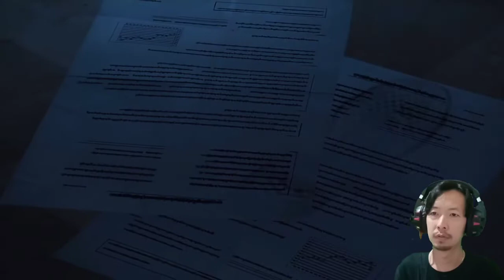survive - Resident Evil Revelations gameplay walktrough 2020 part12 - ps3/ps4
video kali ini kita menjelajah sebuah kapal yg bernama QUEEN of DIDO dan harus mencari petunjuk mengenai VELTRO.  atasan kita sudah ditangkap karna dituduh bekerjasama dengan kelompok teroris VELTRO ,skrg semuanya tergantung JILL dan CHRIS untuk mengungkap kebenaran..
simak terus video survive - Resident Evil Revelations gameplay walktrough 2020 part12 - ps3/ps4
semoga menghibur teman2 semua..
supaya channel ini bisa semakin berkembang ya teman2..